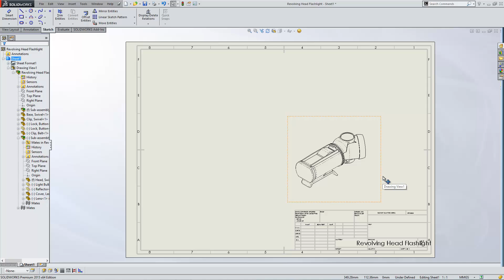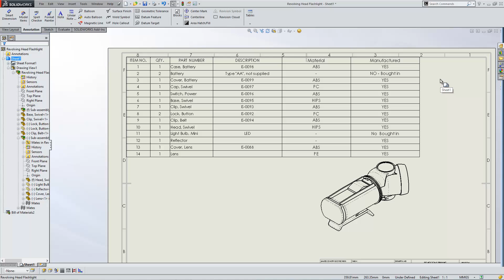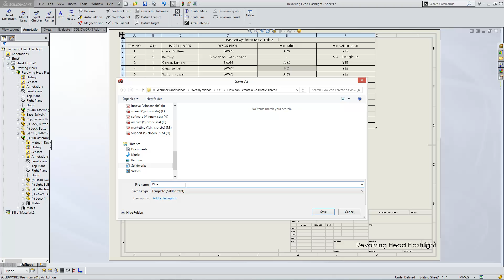How to create a company standard BOM in SOLIDWORKS